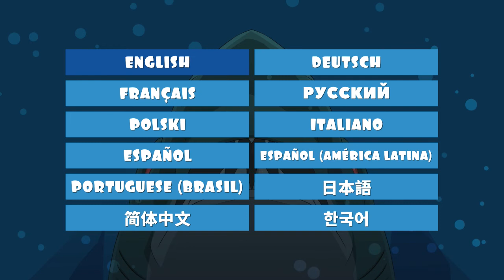Swimsanity! | Single Episode Games | 7th Day of SEGmas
Bookend Gaming: Single Episode Games
Swimsanity!

We're going swimming. It's insanity! We have to avoid strange animals that chase us throughout the stage before we have so much fun that we have to head to deathmatch so we're not overloaded.